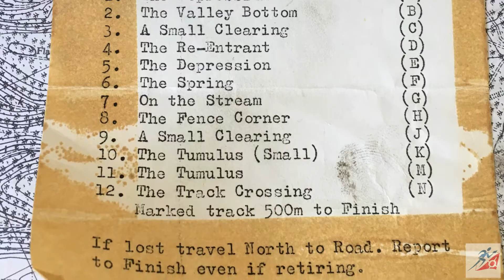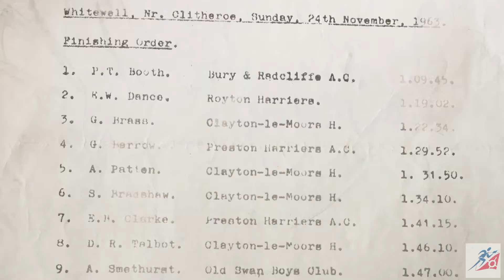50 years of British Orienteering: past and future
British Orienteering celebrates its 50th anniversary on 17 June 2017.

But do you know how orienteering has changed over the last 50 years?

Katherine Bett brings together people who were there to show you the past and future of orienteering in the UK.